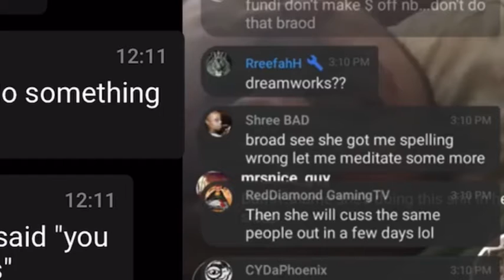Get off the phone and do something. Latonya Jones